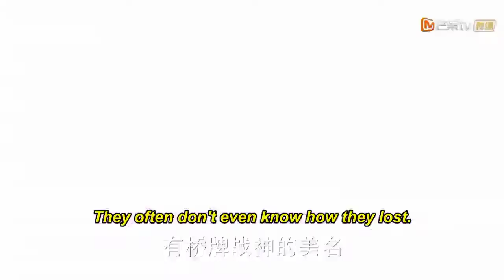[Meteor garden] Ep01| Best korean drama| English subtitle | love story | Shen Yue | Dylan Wang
[Meteor garden] Ep01| Best korean drama| English subtitle | love story
hello guys! we upload the korean series and trending dramas plz comment the drama series which you want on my youtube channel.we are wishing for your sport and love.
The story centers around an ordinary girl, Dong Shancai (Shen Yue), who is accepted into the most prestigious university in the country, Ming De University. Shancai is a girl from a family that barely makes ends meet. Due to the nature of her personality, she immediately clashes with F4, an elite clique composed of the four most popular boys in the institution, especially its spoiled, rich and arrogant leader - Daoming Si (Dylan Wang). Gradually, Daoming Si falls deeply in love with Shancai, only to realize that she is in love with one of his best friends, Huaze Lei (Darren Chen).

Eventually, the four boys begin to acknowledge Shancai's unyielding personality that is like her namesake: a weed that can never be brought down. Shancai begins to see the good in the boys, paving the way for friendships and an eventual romance. However, Daoming Si's mother strongly disapproves of Shancai due to her social status and family background, thus the former doing all things in order to break Shancai and Daoming Si's relationship.